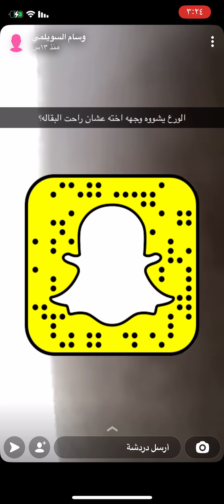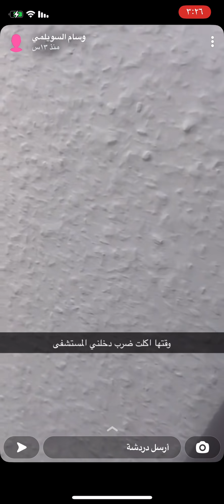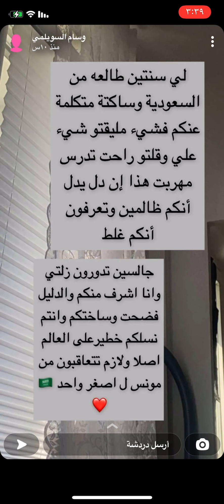وسام السويلمي تحكي قصتها مع والدها وعمها واخوها 💔💔